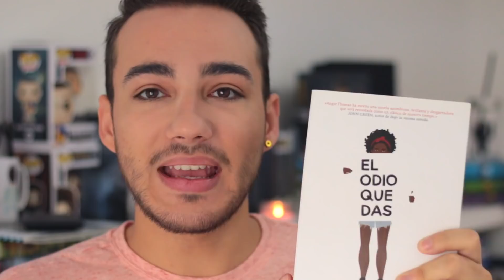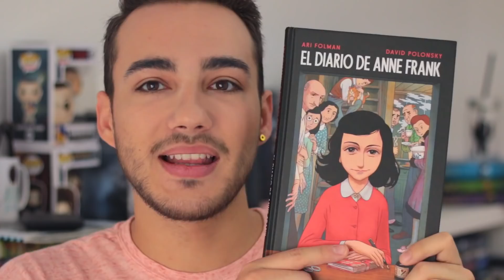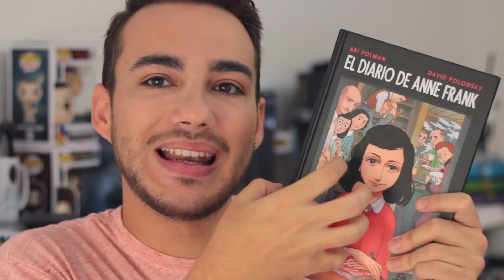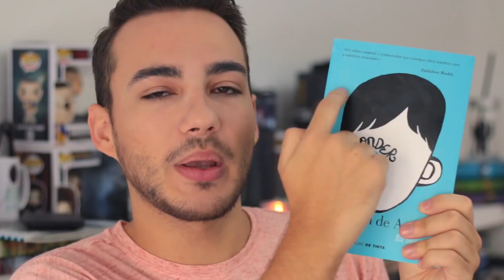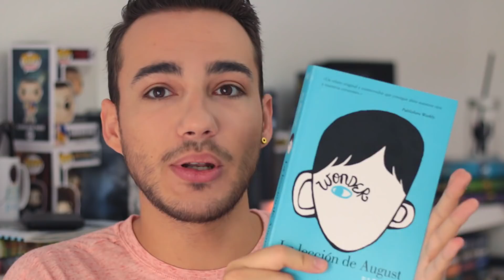LIBROS NECESARIOS | Josu Diamond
Hoy os hablo de varios libros que son NECESARIOS porque visibilizan problemas y nos abren los ojos!

Más info sobre El diario de Anne Frank (novela gráfica), palabras que se convierten en
imágenes grabadas para siempre en nuestra memoria. Más información
sobre El diario de Anne Frank (novela gráfica) y el

¡Buenas! Soy Josu Diamond y este es mi canal. A veces cuento historias con humor y a veces hago libros sobre vídeos, ¿o era al revés?

Tengo 21 años y estudio Comunicación Audiovisual en Madrid. Escribo, leo y veo series. Wow, super grounbreaking!

Grabo mis vídeos con la Canon 60D con el objetivo de 50mm 1.8 STM. Edito con Final Cut Pro.